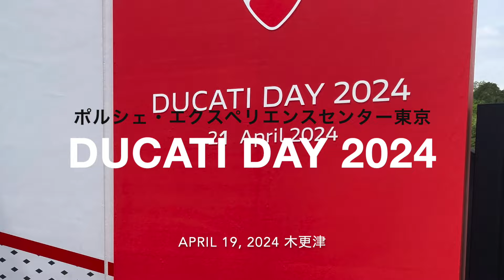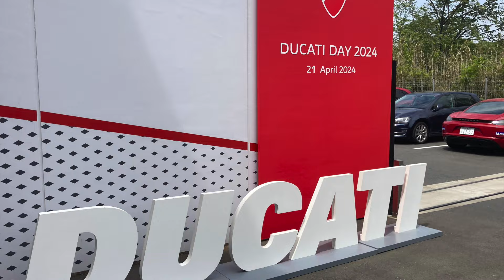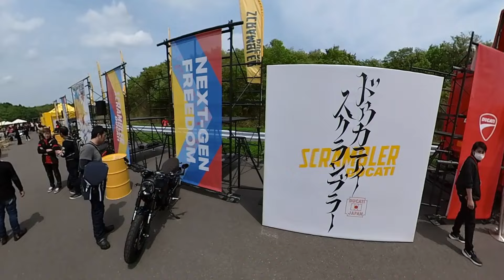【Ducati Day 2024】なかなか贅沢なMeetingだった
BM乗りですが、Ducati のMeetingに行ってきました。
木更津にあるポルシェ・エクスペリエンスセンター東京で、開催されると言うのが、心を惹かれた理由でもありまして...